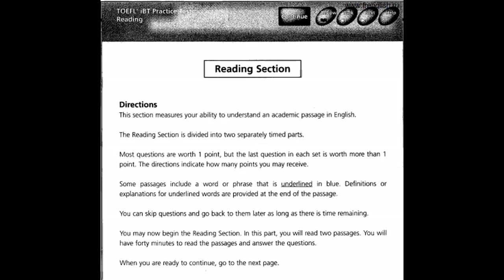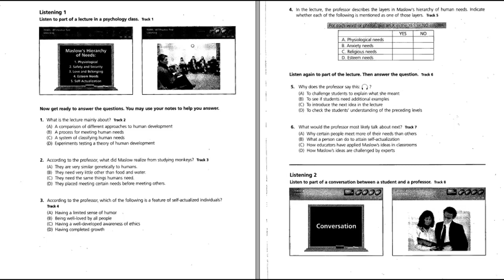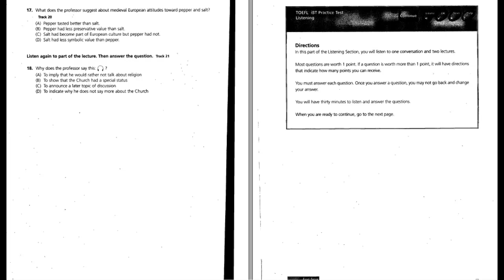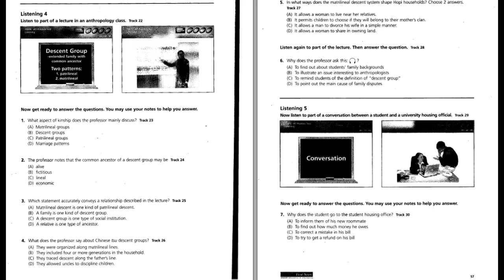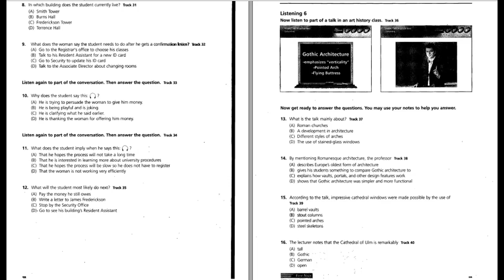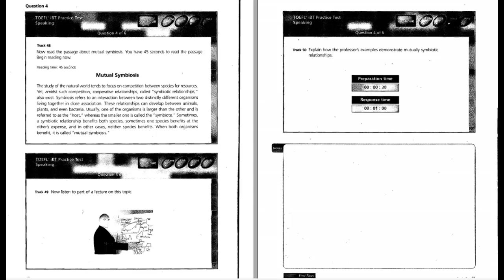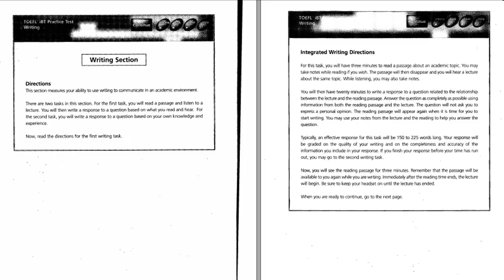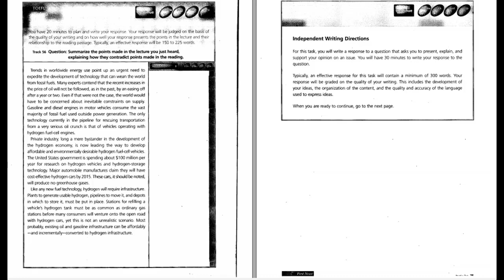Four Practice Tests with audio, transcript, answer keys - CD1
Sharpening Skills for the TOEFL iBT Four Practice Tests with audio - Four full-length practice tests in TOEFL iBT format All questions types encountered on the real TOEFL test allowing test-takers to familiarize themselves with the type of questions they will be asked Audio CDs to simulate TOEFL iBT listening sections, including authentic university-level lectures and realistic campus-related conversations Complete transcripts of the practice listening, speaking, and writing sections Design similar in appearance to the real TOEFL iBT Full answer key for the practice reading and listening sections Model speaking and writing answers.